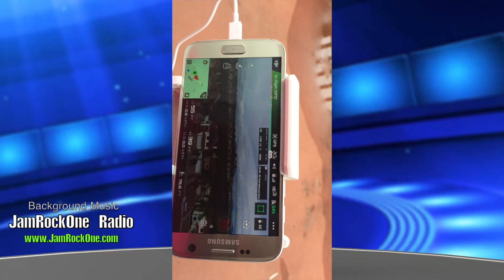6 yrs Old Girl 1st Time Flying The New JamRockOne DJI Phantom 4 Pro Drone